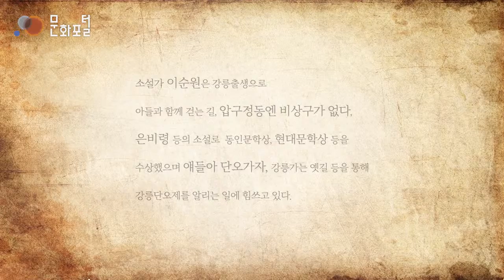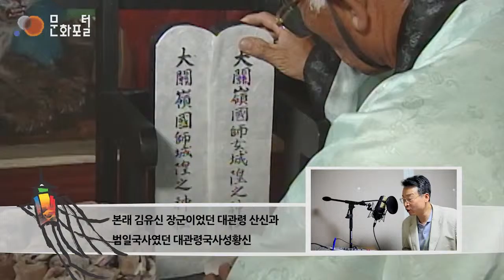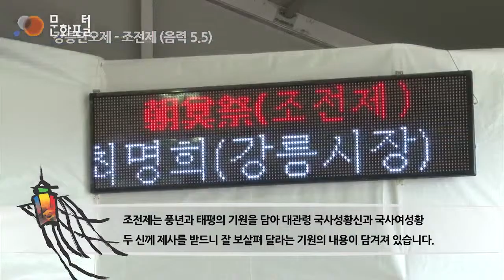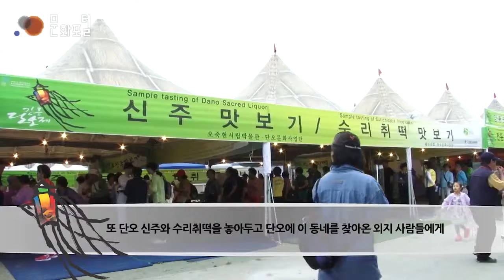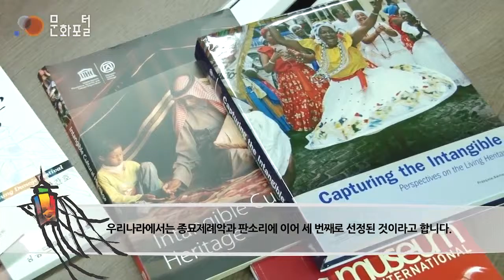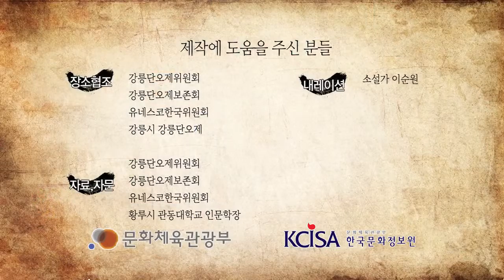[한국문화100] 소설가 이순원의 강릉단오제 이야기